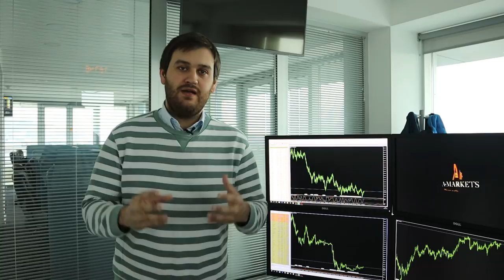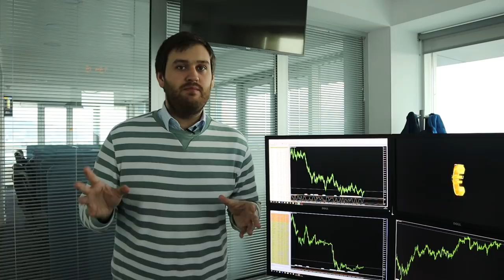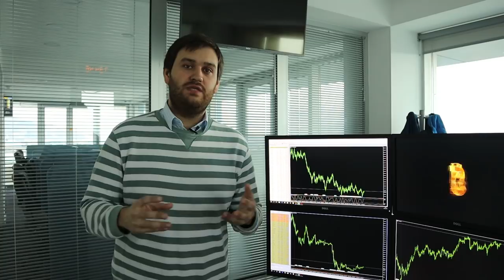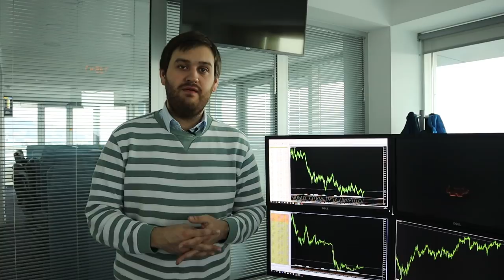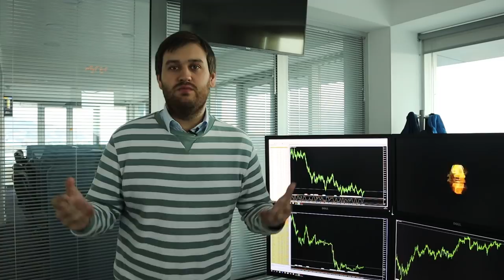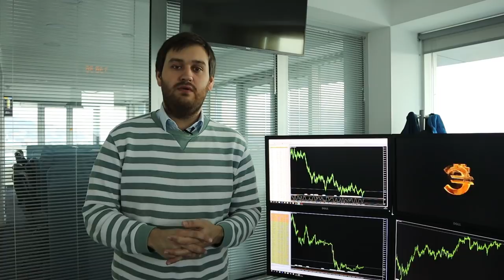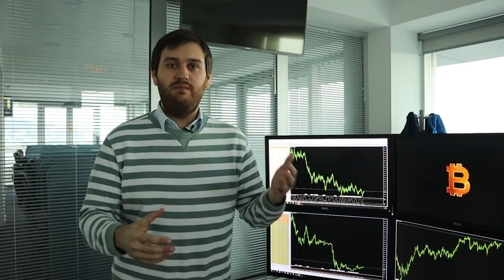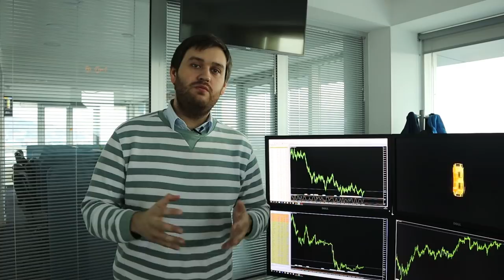Перекупленные евро и фунт.